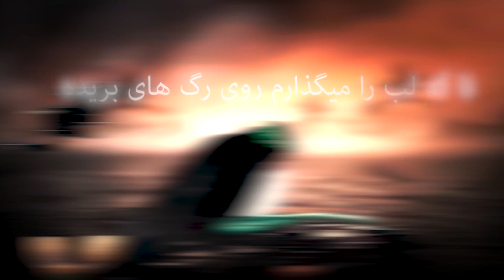مداحی سوزناک | ای شاه کفنت کو |حاج محمود کریمی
من کجا در بین خون و خاک دنبالت بگردم
آمدم تا دور جسمِ بی پر و بالت بگردم
پا به پای من آمدند
می آمدم و میزدند
آواره شدم وای حسین
ای شاه کفنت کو
عقیق یمنت کو
بگو پیروهنت کو
تنت کو

تا که لب را میگذارم روی رگ های بریده
می زند فواره ی خون زخم اعضای بریده
تو که دست و پا میزدی
وقتی زیر و رو می شُدی
صیحه زد تمام فلک
وای حسین وای حسین
ای شاه قمرت کو
کنارت پسرت کو
ردا و سپرت کو
سرت کو

آمدم اما به سختی این نفس بالا می آید
من که رفتم از کنارت مادرم زهرا می آید
پاشیده ز هم پیکرت
از هم می ربایند سرت
سینه می زند مادرت
ای پیکر عریان
در این شام غریبان
ببین ناله ی طفلان
حسین جان
عقیق یمنت کو
بگو پیروهنت کو
تنت کو